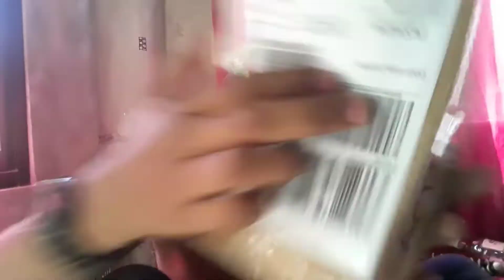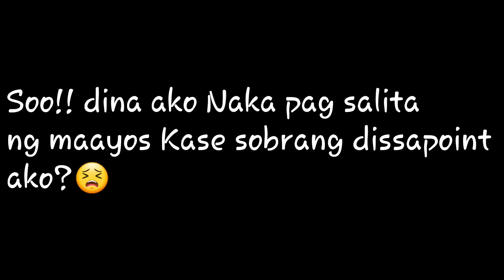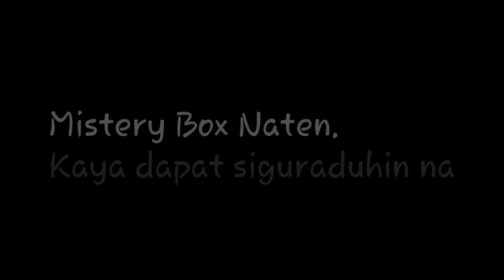MYSTERY BOX | Scam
Camera_G7 Core